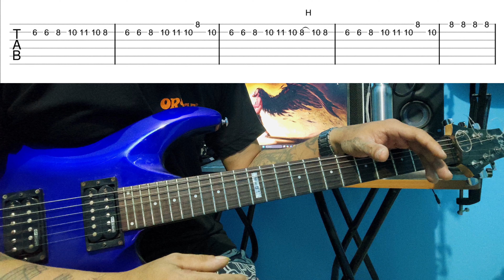Kaalo - Chumbak Band | Guitar Lesson | Intro Tone Setting | Solo Chords | Lesson With Tablature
Practice different strumming patterns guitar solo riffs in every lesson. 🤟💪🤜👍😊🙏🎸🎸🎸